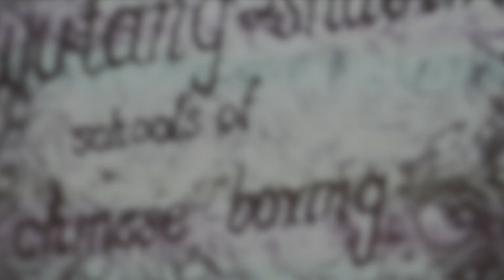Latern solo project/Live screening Maya Deren shorts in Kiev 2020 01 25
Pavlo Pavlosiuk - piano solo
Live screenings of XX century silent shorts